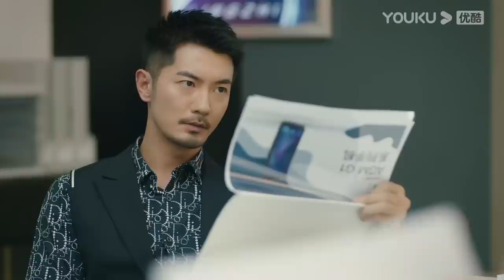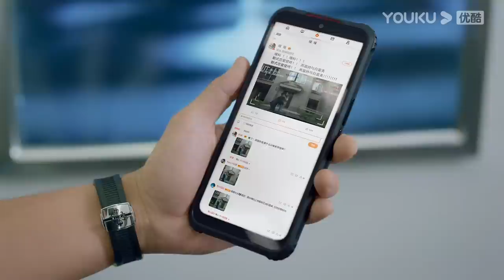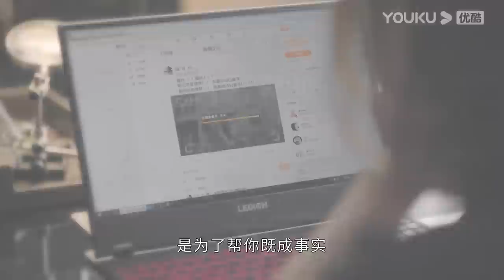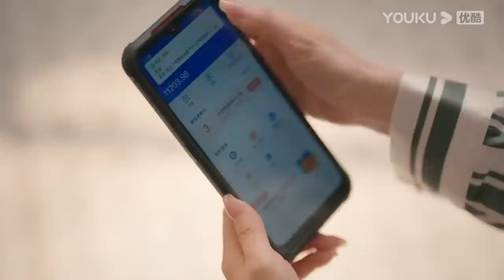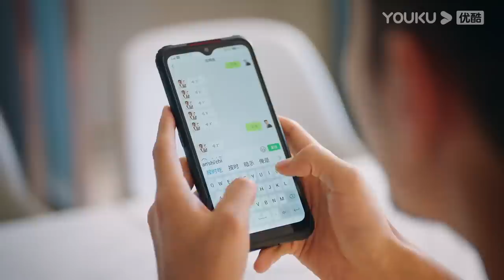(Legenda PT-BR) DOCE E FRIO EP04 | Wang Ziwen/Jin Han | NEGÓCIOS/ROMANCE | YOUKU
★Assista episódios completos no aplicativo internacional YOUKU se você está nos seguintes países e regiões: Coréia do Sul, Tailândia, Indonésia, Vietnã, Malásia, Singapura, Filipinas, Hong Kong, Macau, Taiwan. Baixe o aplicativo internacional YOUKU para assistir "DOCE E FRIO" em qualquer lugar com legendas em diversos idiomas. Torne-se membro oficial do aplicativo internacional YOUKU e você também terá acesso antecipado a episódios exclusivos para membros!

[DOCE E FRIO] Meng Haotian, que desempenha vários papéis, é vista pelos outros como uma mulher forte e bonita, que combina beleza e habilidade. Todos veem sua jornada empreendedora desde o início, superando dificuldades, mas poucos sabem de seu passado doloroso. No entanto, um incidente durante um casamento a levou a conhecer acidentalmente o jovem e talentoso CTO da Lingzhi Group, Leng Siming. Ambos excelentes, depois de passarem por uma série de contratempos, de mal-entendidos a uma conexão de almas, seus corações se aproximaram cada vez mais. No entanto, os problemas decorrentes também se tornaram cada vez mais evidentes. Será que eles poderão superar a diferença de idade e posição social? Será que Meng Haotian, aprisionada pelo seu passado, pode recuperar a capacidade de amar novamente?

★Elenco: Wang Ziwen / Jin Han / Xu Jie'er / Liu Chao / Zheng Miao / Tian Leixi / Ma Hao / Gao Zifeng / Tang Jiawen

★Episódios: 31

00:00 O site internacional youku.tv está agora disponível!
02:00 Baixe o aplicativo YOUKU International para ter acesso antecipado ao programa completo.